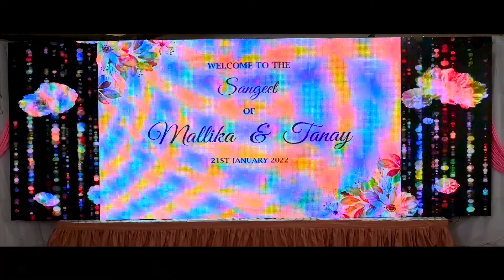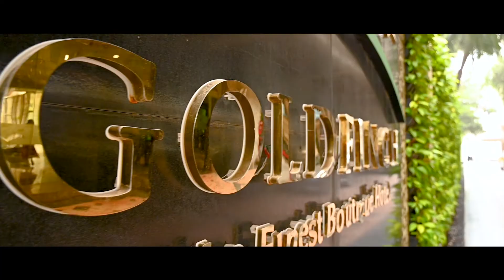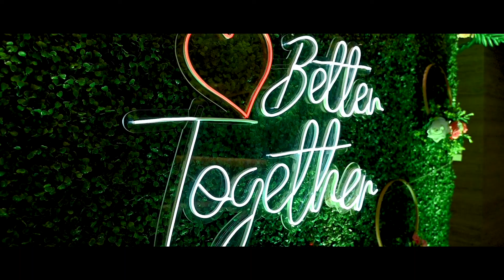OUR WEDDING SHOWREEL | Tanay & Mallika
Presenting our Wedding Showreel.

Do shower your love & blessings.

Sangeet: 21st January 2022, Jayaleela Banquets, Mumbai
Wedding & Reception: 23rd January 2022, Goldfinch Hotel, Mumbai

My Vlogging Setup:
Action Camera
Mic 1
Mic 2
Wireless Mic
My Mobile